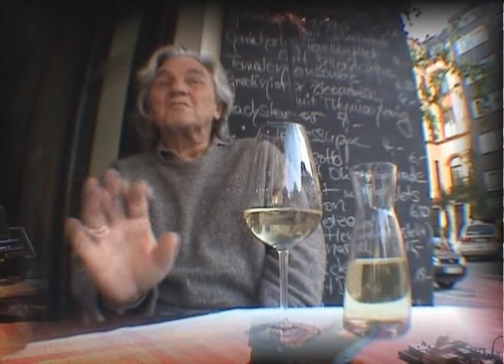Kozmic Blue, Me and Bobby McGee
Kozmic Blue live at Kulturpalast, Dresden, Germany